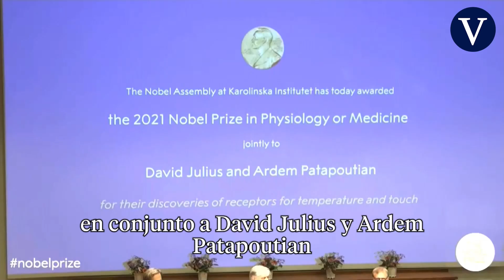Nobel de Medicina para Julius y Patapoutian por sus hallazgos sobre el tacto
Premio Nobel de Medicina 2021 es para David Julius y Ardem Patapoutian por sus descubrimientos sobre los receptores de la temperatura y el tacto, informó la Asamblea Nobel del Instituto Karolinska de Estocolmo.

El Nobel de Medicina es el primero de la ronda de estos prestigiosos premios, a los que seguirán los anuncios en días sucesivos de los de Física, Química, Literatura, de la Paz y finalmente el de Economía, el próximo lunes.

Patapoutian utilizó células sensibles a la presión para descubrir una novedosa clase de sensores que responden a estímulos mecánicos en la piel y los órganos internos.

Fuente: EFE